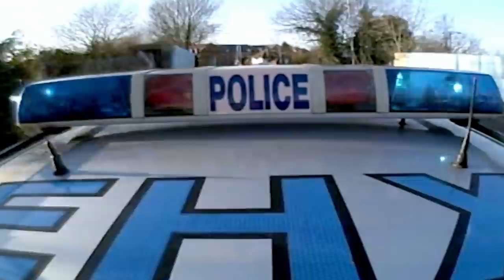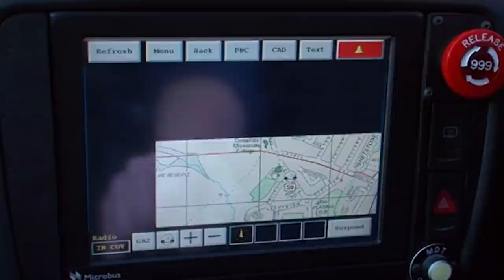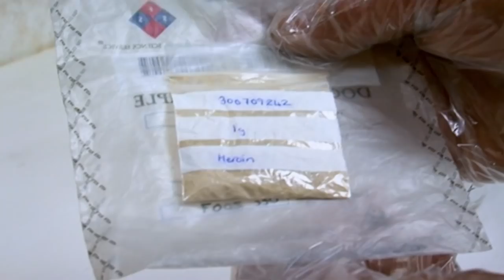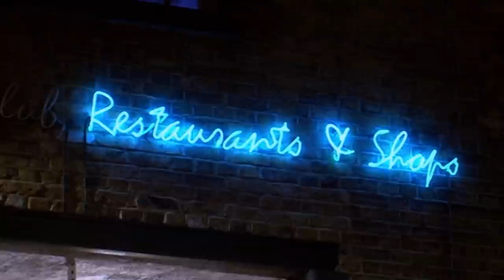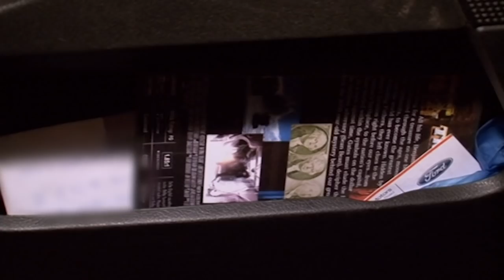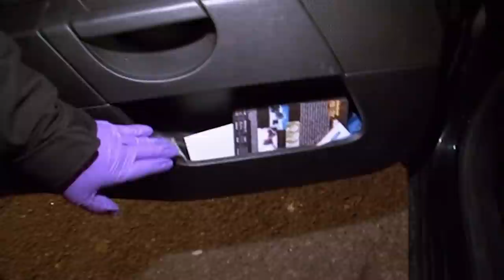Police Dogs Up Against Armed Drug Dealers | London K-9 Unit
In this season of Send in the Dogs we follow London's K-9 corp as they help cops find drugs, bombs and fugitives.

Season 2 Episode 9:
In this episode of Send in the Dogs, the danger is amped up with the dogs assist in taking down armed druggies. All this and more in this action packed episode of Send in the Dogs!